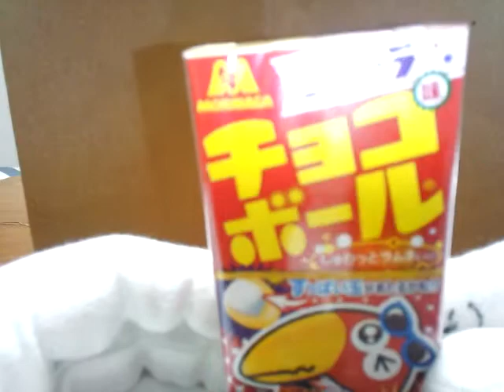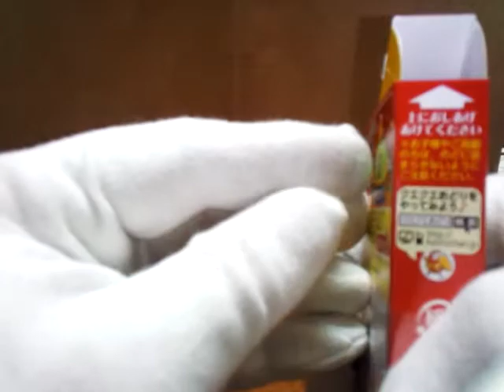チョコボールのコーラ味！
何だこれは！
ラムネをホワイトチョコでコーティング！

微妙!!
子供にはウケるのか！

食べたけど
微妙!!
一個で十分です